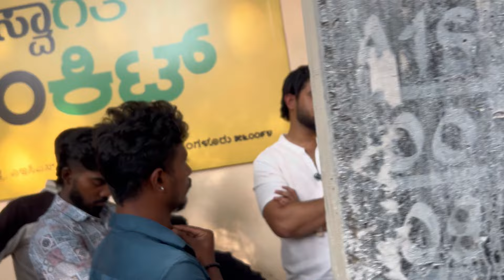ಕೊನೆಗೆ ಆಗಿದ್ದು ಏನು..? | Blinkit Company ಅವರು ಯಾವ ರೀತಿ ಮಾತಾಡ್ತಾರೆ ನೋಡಿ🤦‍♂️ | blinkit Partner App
ಧನ್ಯವಾದಗಳು